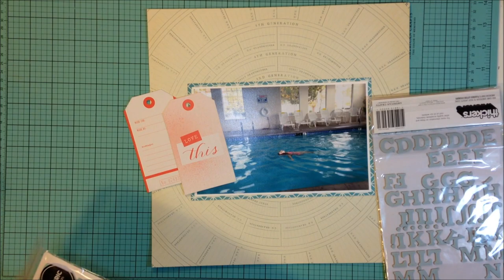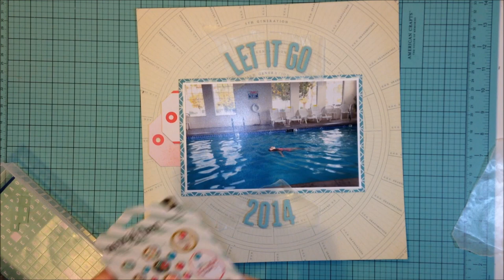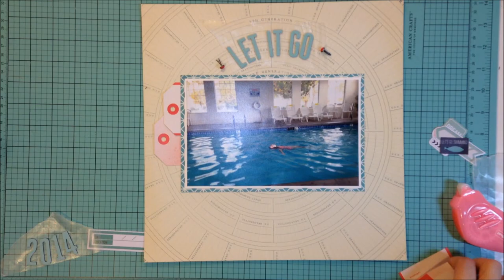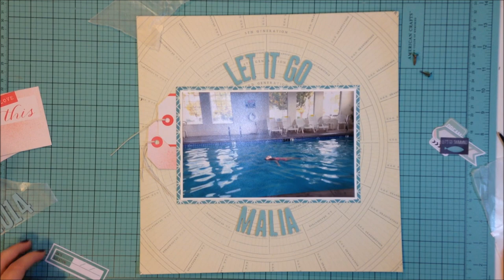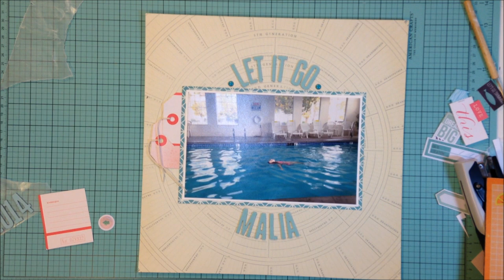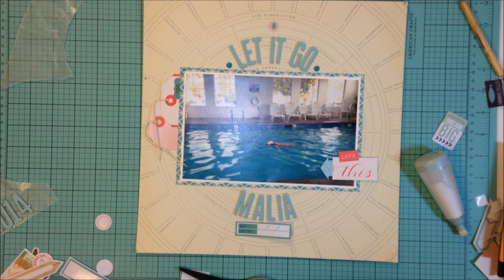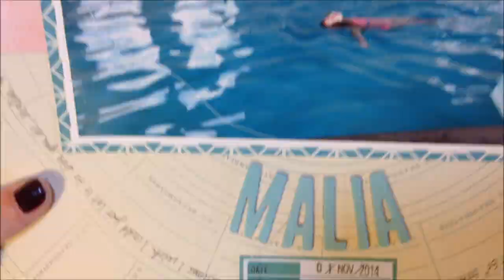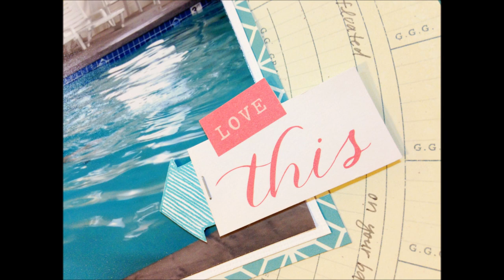Process Video #26 - Let It Go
This time I'm creating a layout from my Stash kit!